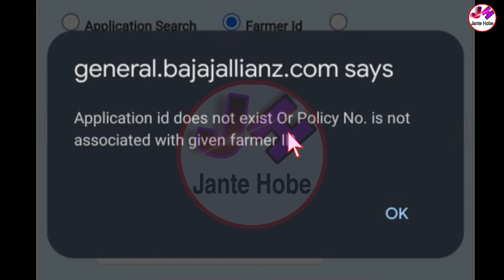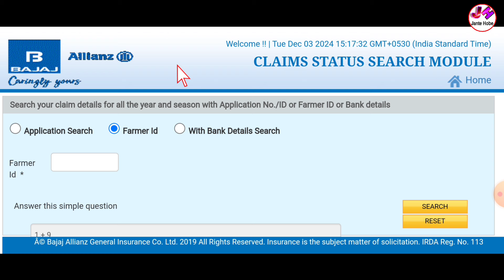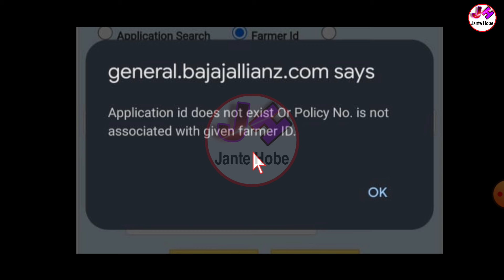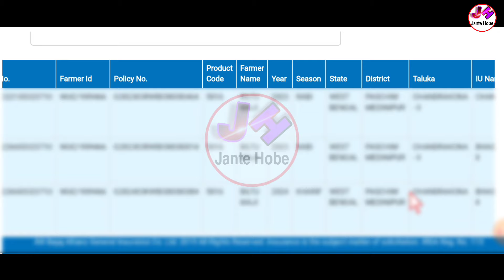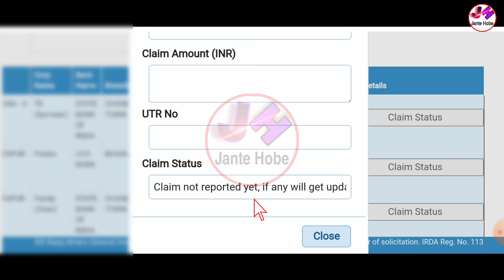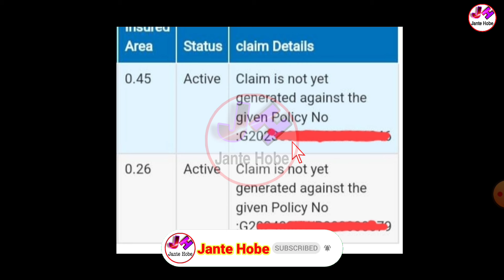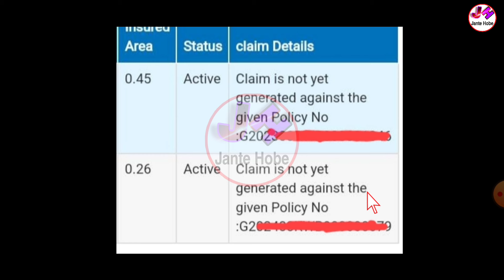ফসলের ক্ষতিপূরনের টাকা পাবার স্টেটাস চেক, টাকা পাবেন কিনা দেখুন | Bangla Shasya Bima Status Check